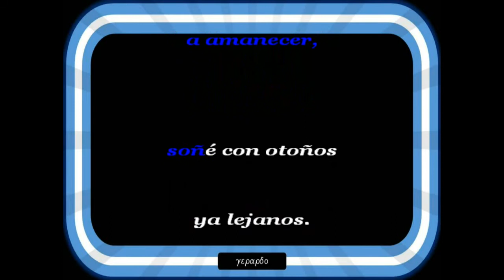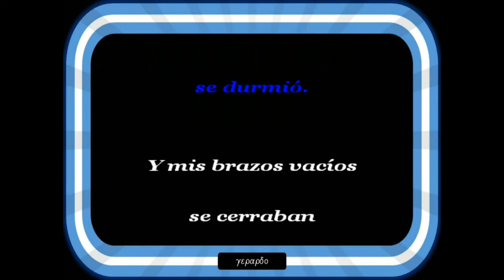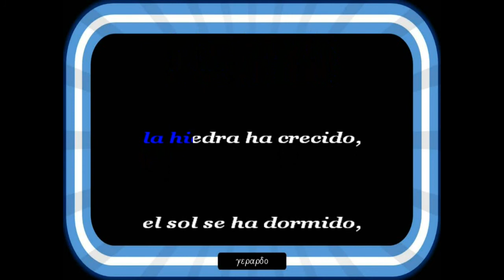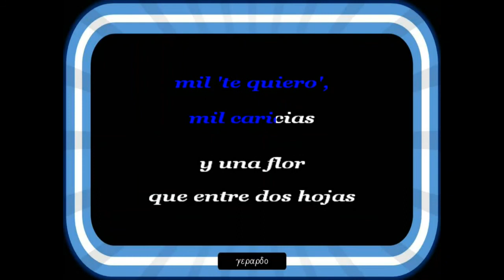Nino Bravo - Cartas amarillas - Karaoke (- 1)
Version karaoke para voz mas grave (1 semitono)